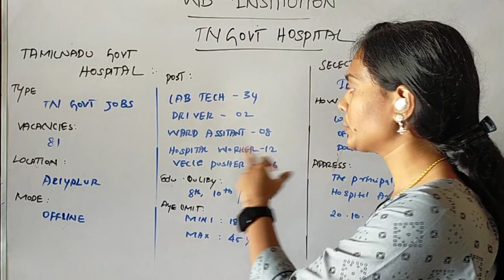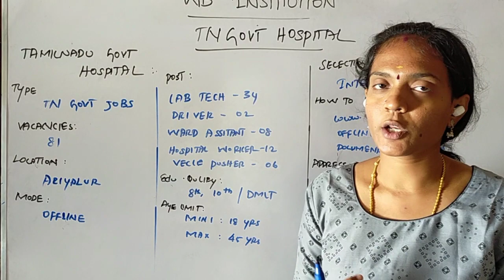TAMIL NADU GOVERNMENT HOSPITAL RECRUITMENT 2022 | VARIOUS POST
This video is all about Tamil Nadu Government Hospital Recruitment in Ariyalur location with various post. Selection method is by Direct Interview.